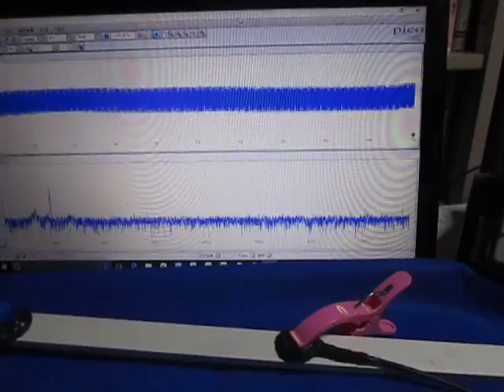超音波プローブの超音波発振制御実験 （超音波システム研究所 ultrasonic-labo）